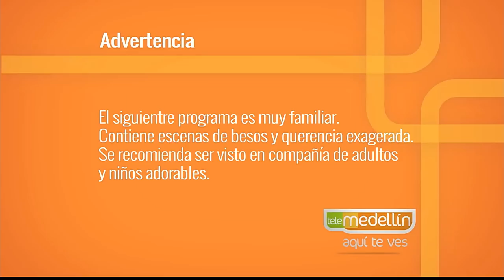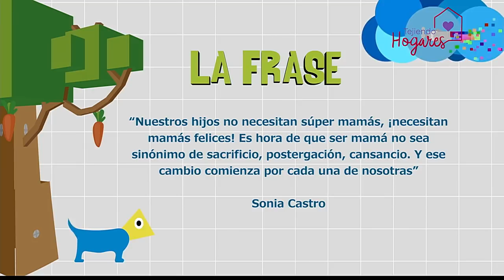Ser mamá y no morir en el intento [Paso a Paso TV] Telemedellín